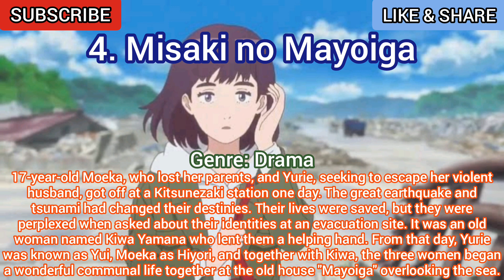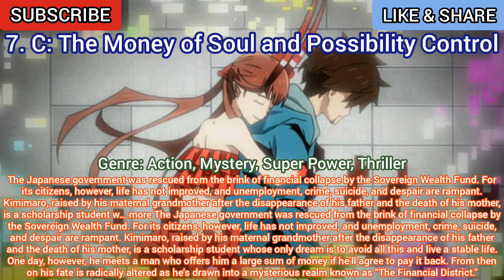10 Anime Like Saving 80,000 Gold in Another World for My Retirement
10 Anime Like Saving 80,000 Gold in Another World for My Retirement or Anime Like Rougo ni Sonaete Isekai de 8-manmai no Kinka wo Tamemasu.

Welcome to otaku canai channel today we're gonna show you top 10 anime like saving 80,000 gold in another world for my retirement. Hope you guys like the Recommended Anime List and wait for the rougo ni sonaete isekai de 8-manmai no kinka wo tamemasu season 2 anime :)